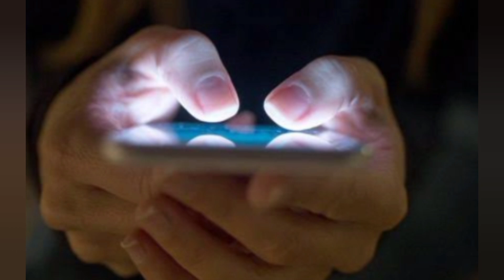সাকিবকে ছাড়াও টেস্ট সিরিজ জিততে চান অধিনায়ক নাজমুল হোসেন শান্ত, সাকিবকে নিয়ে শান্তর বা*জে মন্তব্য।